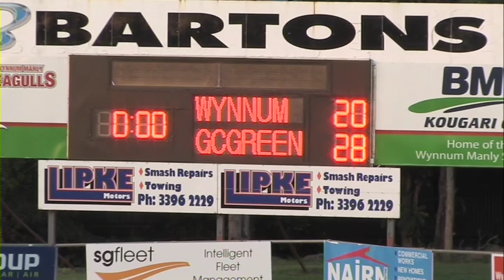GC Vikings v Wynnum Manly Seagulls 2nd half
2nd half of the Gold Coast Vikings v Wynnum Manly Seagulls Mal Meninga Cup rugby league match.